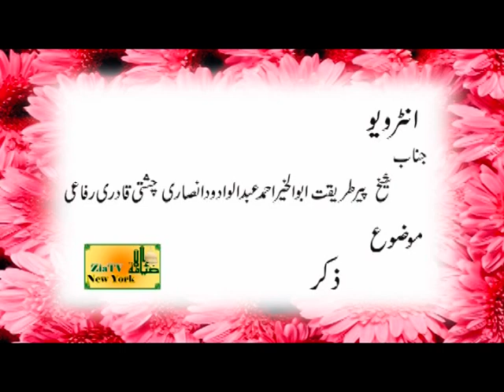interview of Shaikh Abdul Khair Ahmed Abdul Wadood Ansari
production of ziatv new york